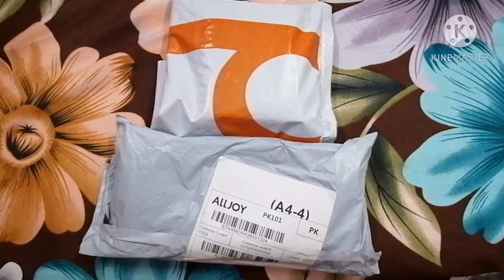Draz shopping - Gull e sonam